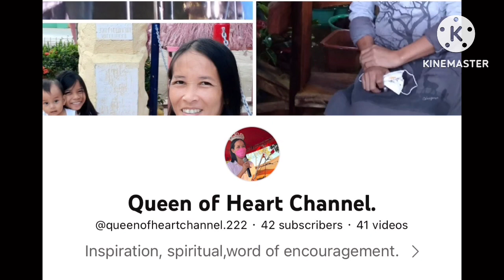How to make your own Aloe Vera Gel